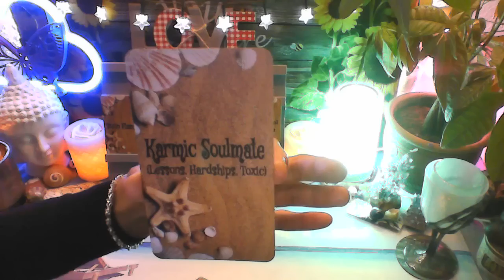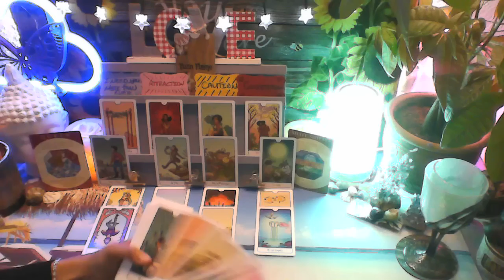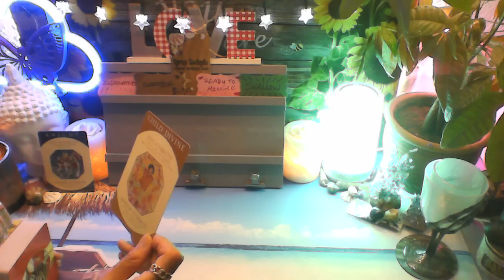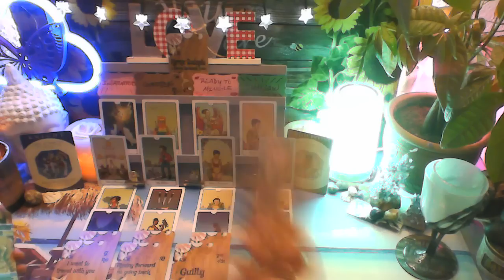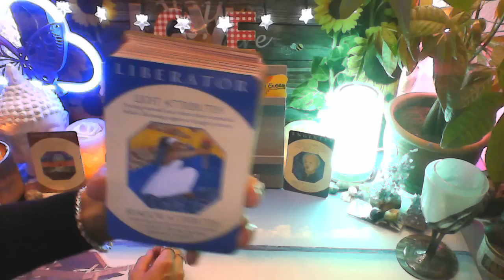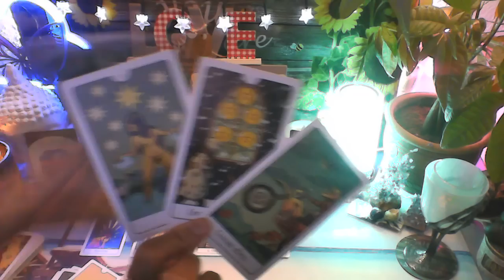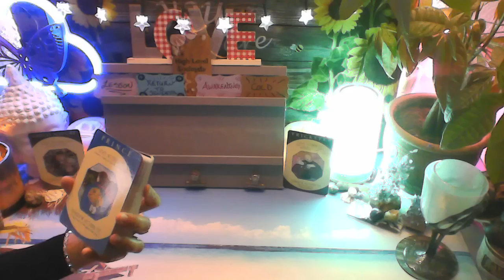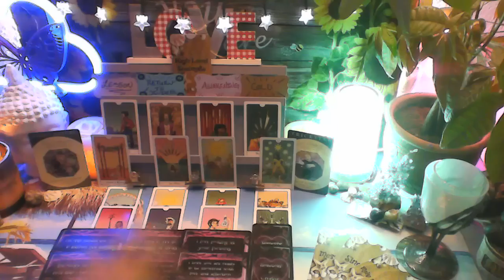PICK-A-CARD - WHAT TYPE OF CONNECTION DO YOU HAVE WITH THIS PERSON AND WHAT'S GOING DOWN??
TIMELESS ENERGY

TWIN FLAME 4:26
KARMIC SOULMATE 46:33
KARMIC CYCLE 1:27:48
HIGH LEVEL SOULMATE 2:15:30

MY DECKS

ARCHETYPE CARDS

ARE THEY A TRICK OR A TREAT (Etsy)

THE SCOOP DECK (Etsy)